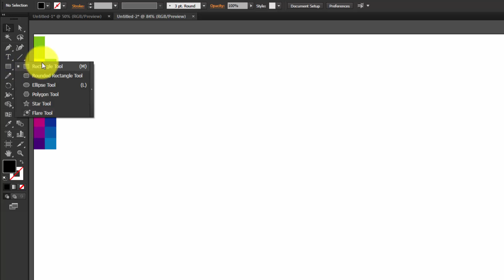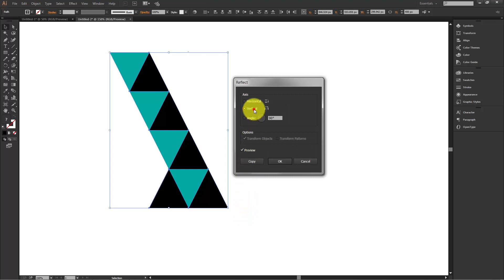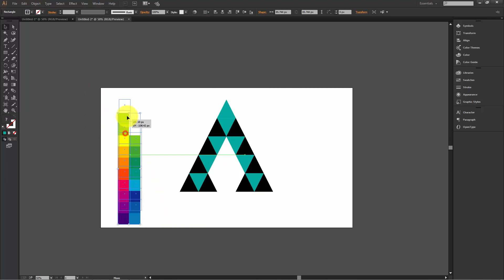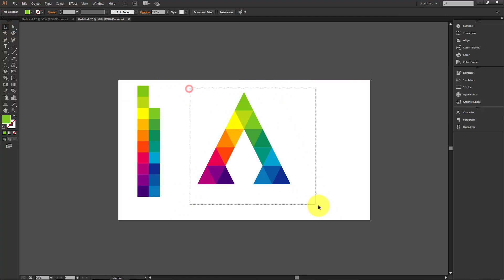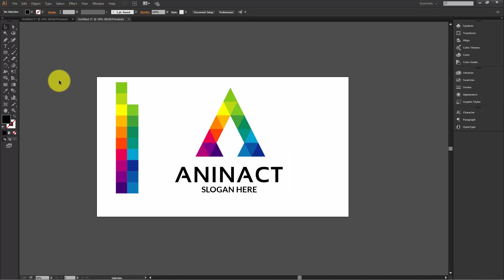Elegant Letter Logo Design | Illustrator Tutorial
This illustrator tutorial will show you how to design a custom letter logo.
This colorful logo is suitable for web based companies.. You may have noticed that the leading organization like Google, eBay logo has a variation of colors. So hopefully you will like this videos.